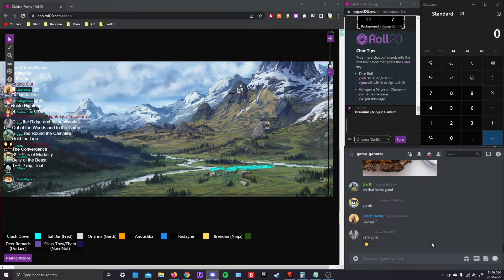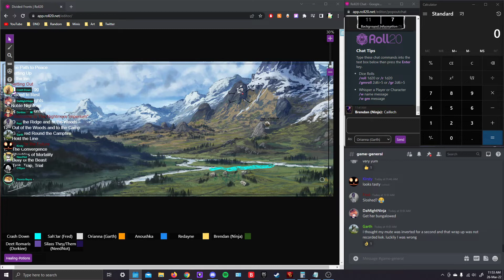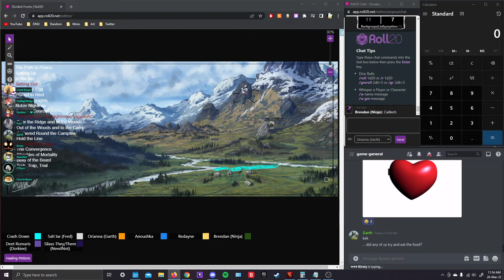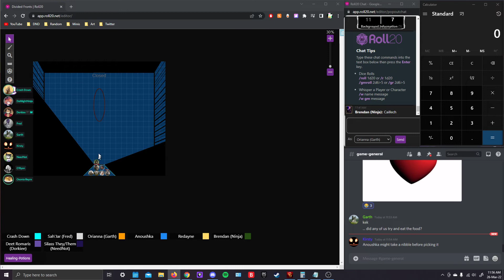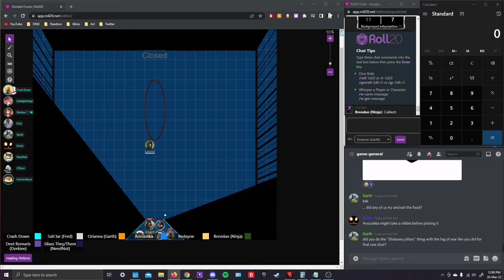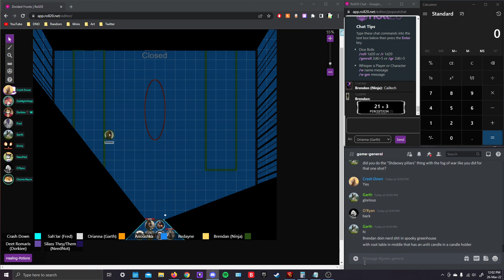March 26th, Part 1 [Leiko's Trials]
Everything Worked Out